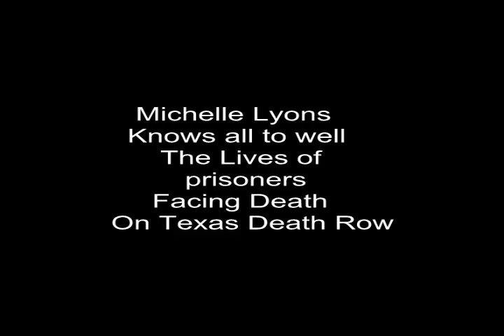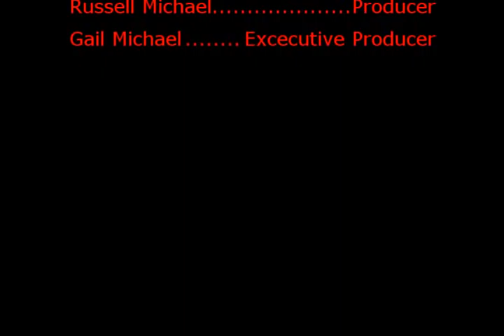" Facing Death" Killers, Film students, Facing Death, Film School Reality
Facing Death" Created by film school students at California City Studios, part of an on going series of documentaries and docudramas being created at CCS Film School in conjunction with Cerro Coso Community College in Southern California. Watch behind the scenes footage of students as they struggle with the pressures of film production in one of the harshest environments in the world.